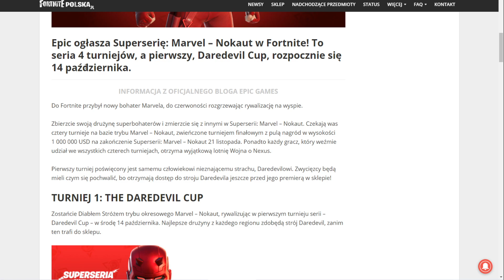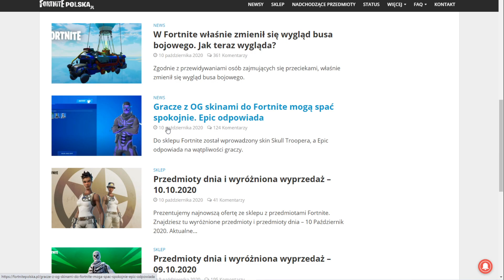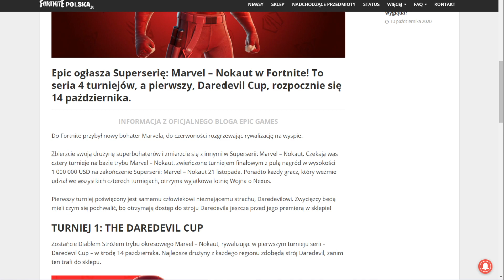DAREDEVIL CUP ,czyli DARMOWA LOTNIA I SKÓRKA | SZYBKI NEWS #5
Myśle ,że turniej taki średni ale warto będzie zagrać.
Zostaw suba i łapke w góre
Nick: YTGileon